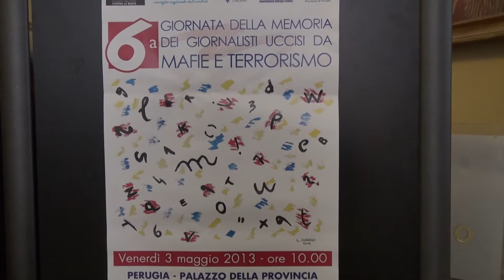In memoria dei giornalisti scomodi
Servizio di Lucina Paternesi e Michela Mancini